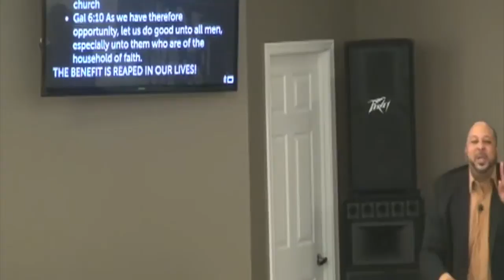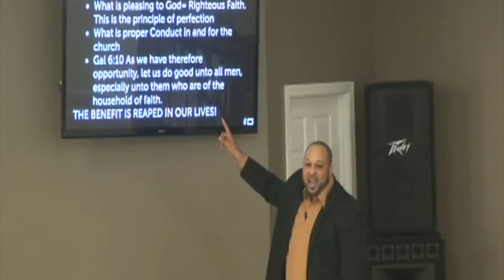Speak To Your Heart 8